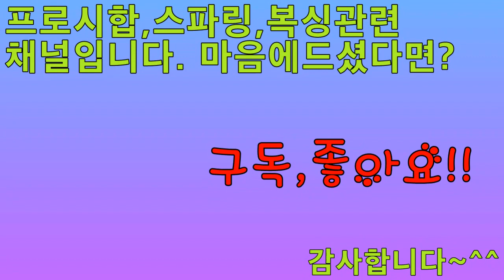KBF 미들급 챔피언 조성재 vs 크루저 프로테스트 스파링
5월 12일 대구에서 거행된 프로테스트에
테스터로 조성재챔프가 스파링을 받아 줬습니다.